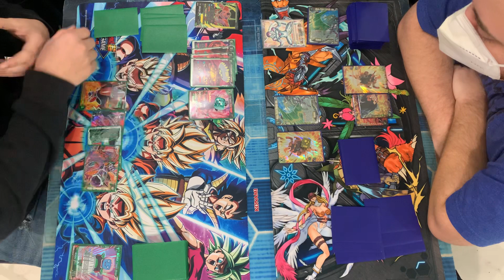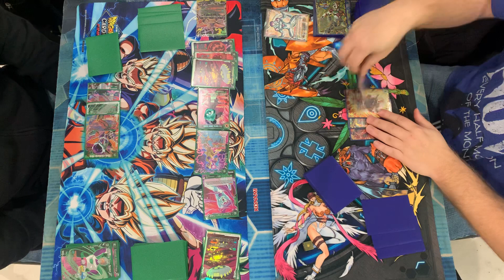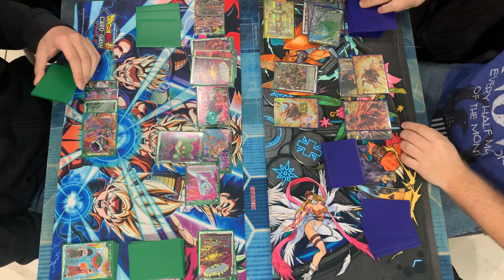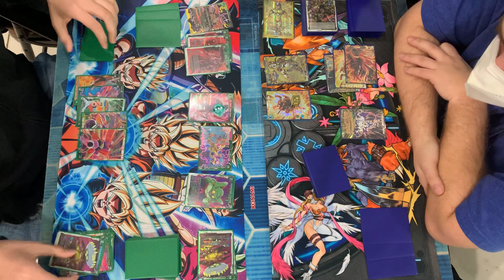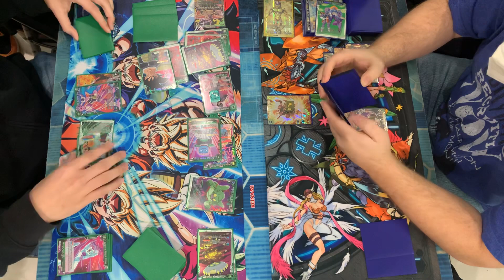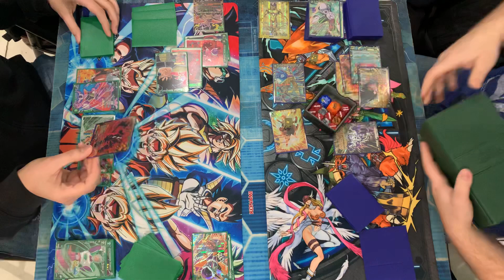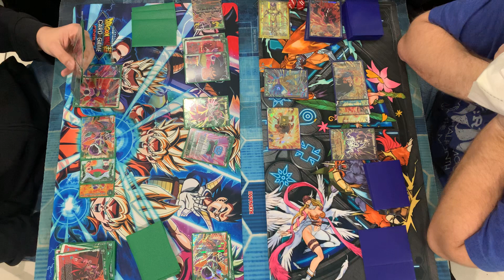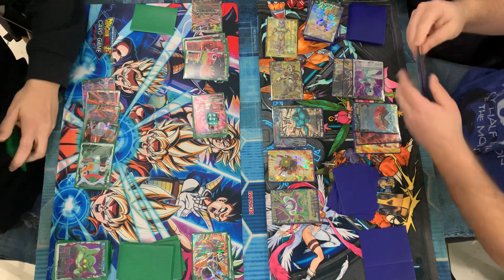TheHillTwins: Local Sessions - (Kristopher) Golden Freiza vs (Justin) King Cold - Round 1